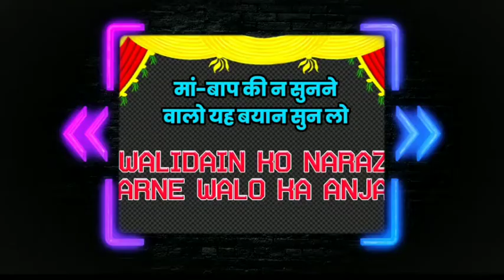वालिदैन को ignore करने वालो सुनो | Parents Status | Gulamane Rasool ﷺ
kaukab noorani Okarvi
वालिदैन को ignore करने वालो सुनो |
Parents Status |